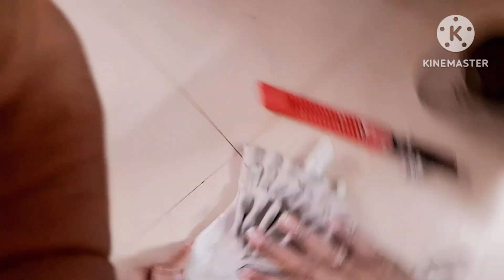तोलीजिए मूर्ती लेकरआगई माकेर्ट वालीजो 5000कीहै आफर मे2200कीमिल रहीहैआप मुफ्त मेबनाएकैसीलगी बताएजरुर🙏